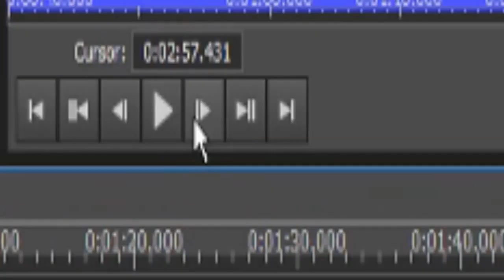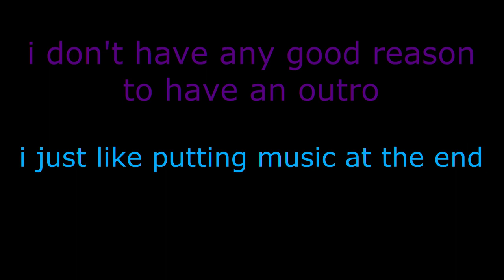donkey long 64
i like the A̸̴̢̡͟J̷̶̨͟L̴̡̀K͞͏̛E̷̵̶͜͝Ģ̨̧͢͡H̶̛͘W̡͟U̴̸̡҉I̧̢E̸҉͏̶G͏̀͘ feature

things used:
intro - dk rap (edited) (by me)
dial-up internet noise
cartoon warble sound effect
some monster noise from doom 1 (slowed down)
outro - wind96 - kylin forest